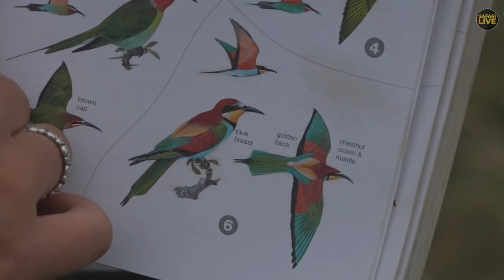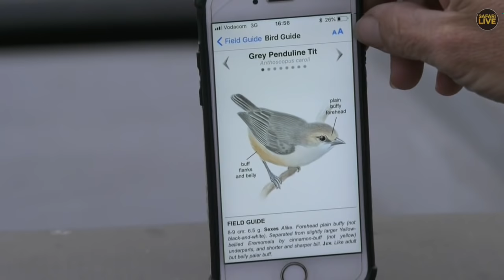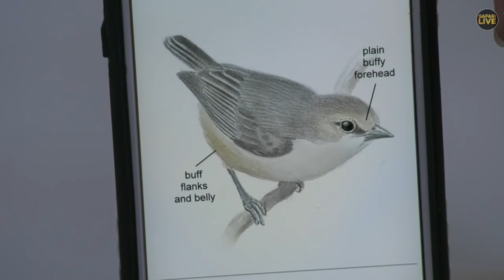Safari Live - Day 204 | Nat Geo Wild